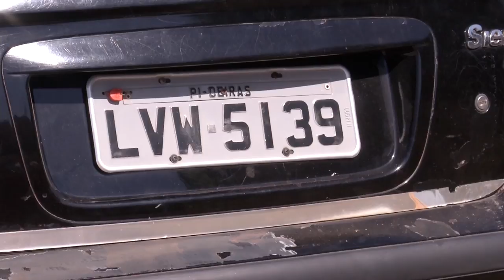Carro com marcas de bala e pneu furado abandonado em Timon